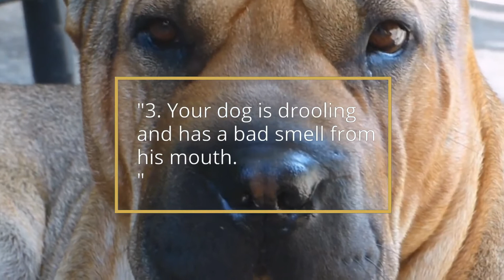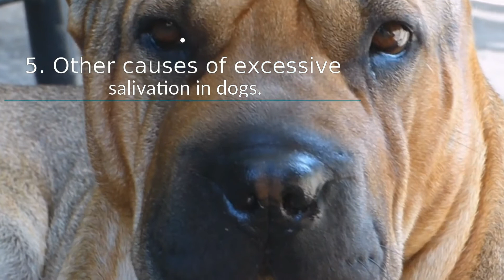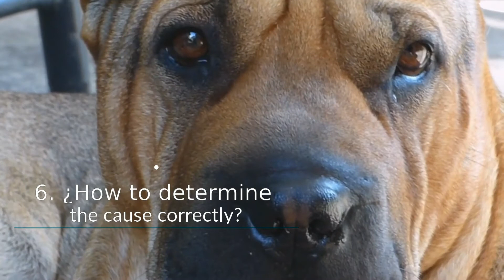✔ ¡Causes Of a Dog Drooling a Lot!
🔴Dogs drool on many occasions due to the presence of a female in heat or being in front of food. That a dog drools is not something that we should worry about if he does it regularly.

However, when the slime is present at all times and more symptoms are seen, it is possible that we are facing a health problem that requires veterinary attention. Let's see the details... MIRA EL VIDEO...